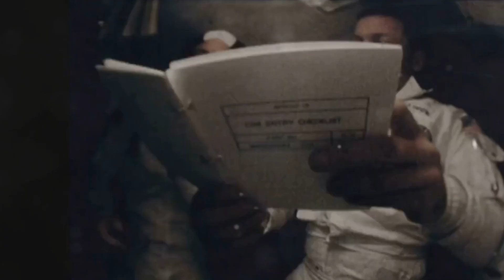Could We Survive a Journey to Another Planet?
Humanity has always been driven by the urge to explore the unknown. We've crossed oceans, scaled mountains, and even touched the surface of the Moon. But what if our next journey takes us beyond our planet—out into the vast, uncharted reaches of space? Could we survive a journey to another planet?